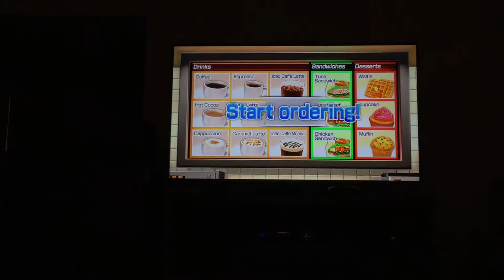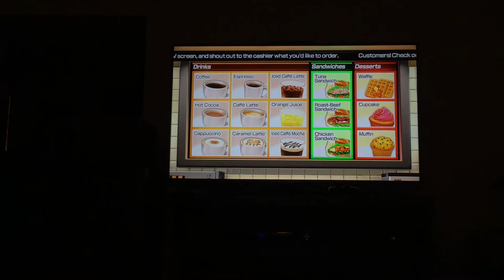Wii party u feed mii wiggles edition